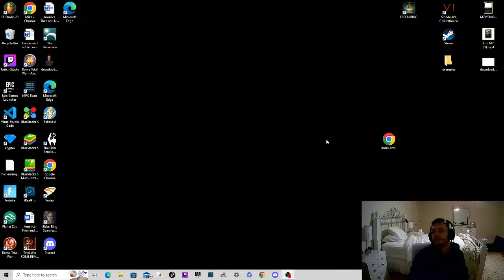My Broadcast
vhxfhxfghxfgh